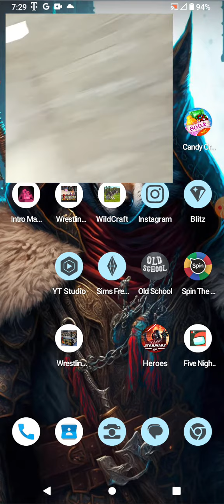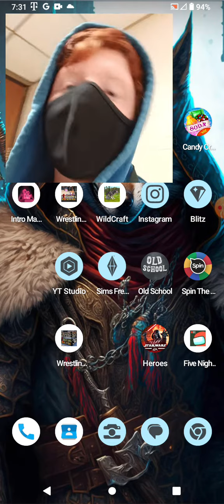The Other Update and School Update